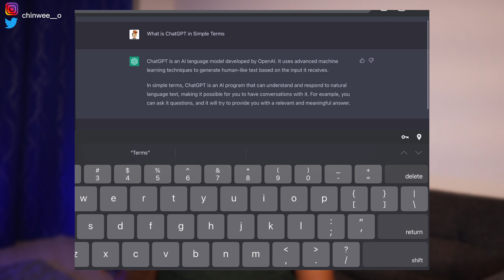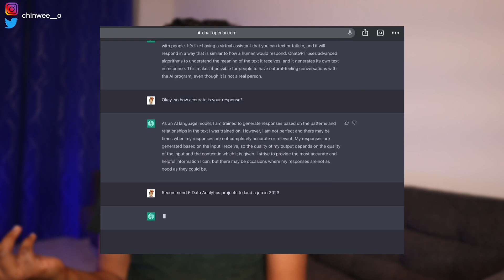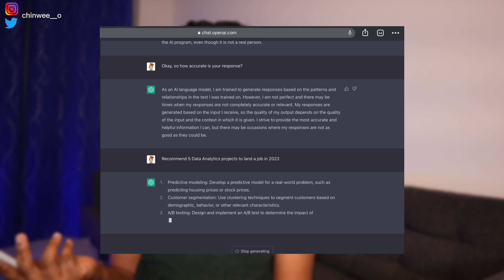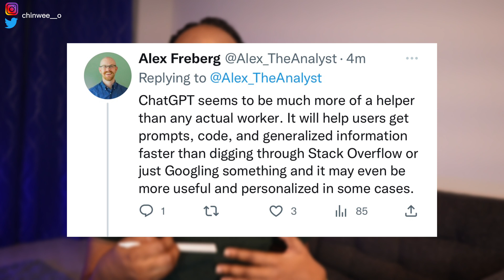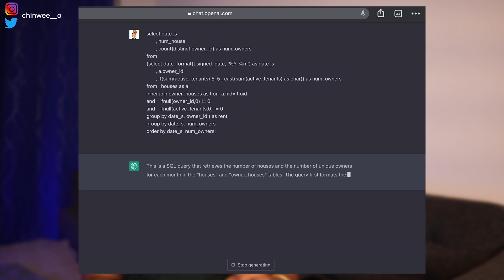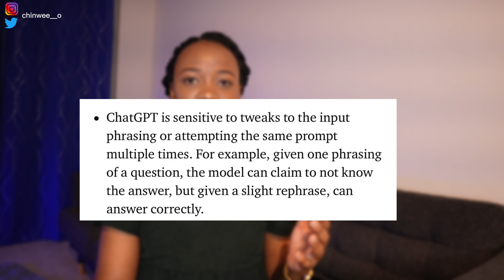ChatGPT Reveals Data Analytics Projects to Work on to Land a Job | 5 AI Data Analytics Projects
Can ChatGPT recommend Data Analytics Projects for us? ChatGPT seems to be the hot topic and the latest innovation in AI right now !!! A lot of rave out there about this new tool that was released. It is a revolutionary technology that allows computers to understand and respond to natural language.

Timestamps:
0:00 Intro
0:23 ChatGPT
2:48 ChatGPT Recommended Projects
4:12 My Recommended Projects
4:30 Projects based on Industry Niche
5:21 PowerBI/Tableau Challenges
5:50 ChatGPT vs Competitors
9:01 Limitations
10:10 Share your Thoughts
10:43 Outro